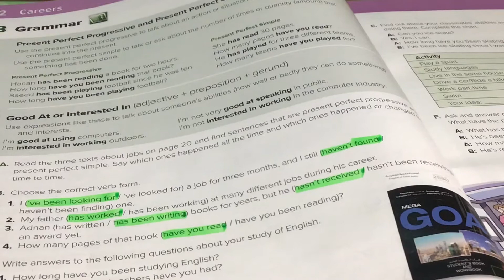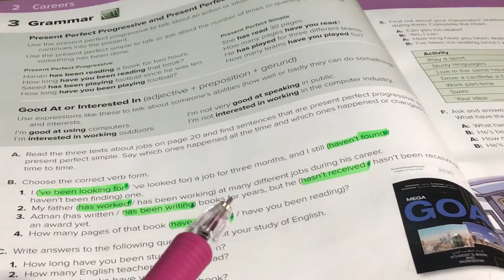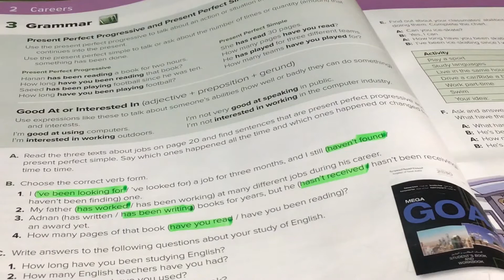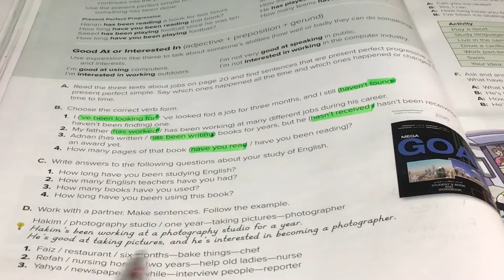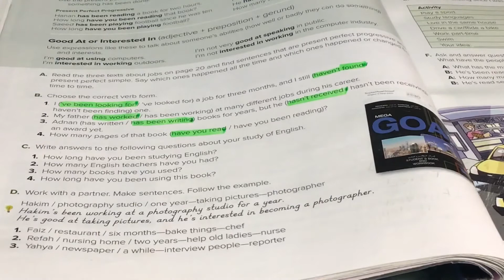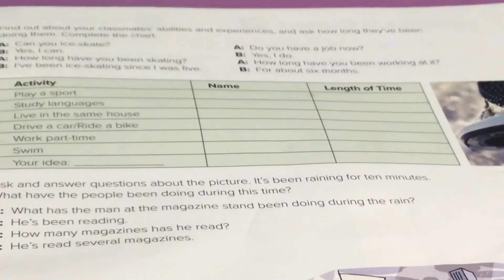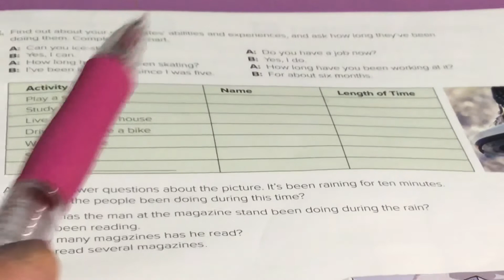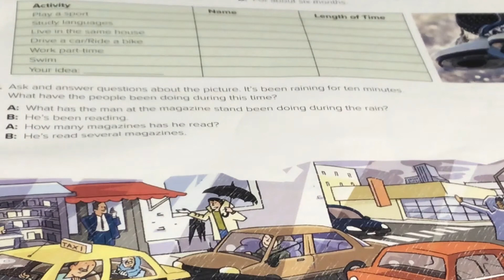ميقا قول 1.1 اول ثانوي الوحده الثانيه Careers شرح التمارين القواعد